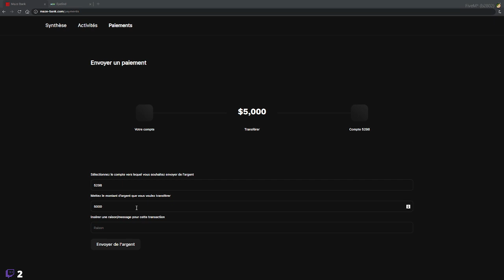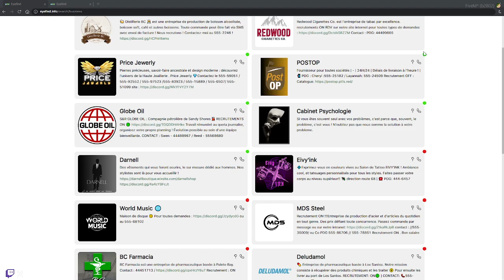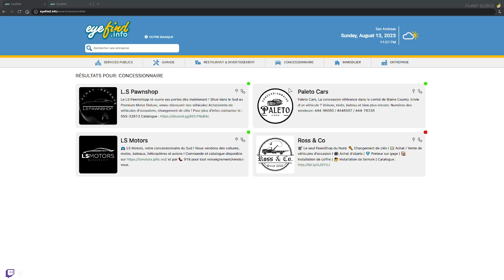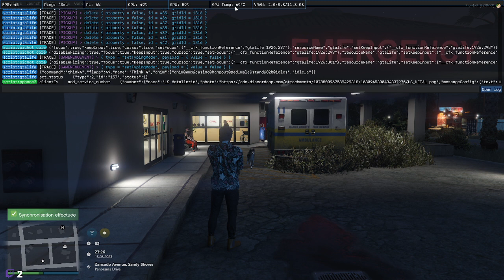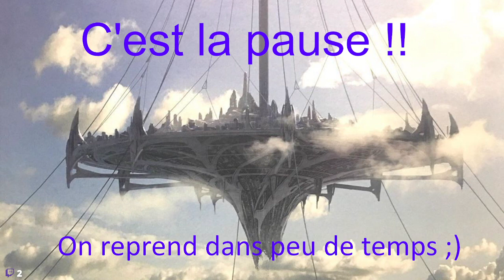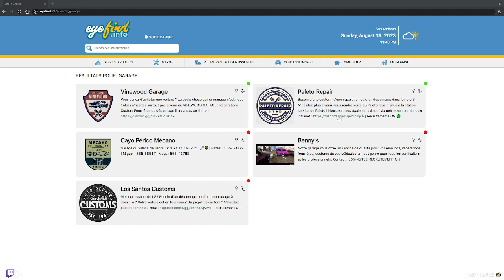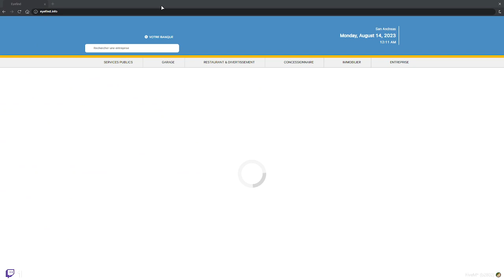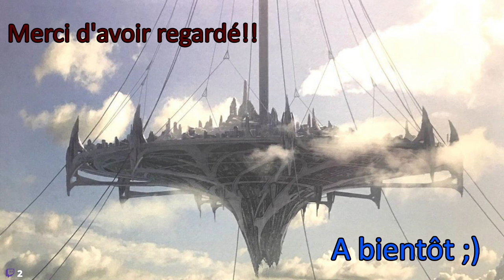[SPLIT] Patrick Lemard | Le manager qui cherche des concerts annulés | S02 #13